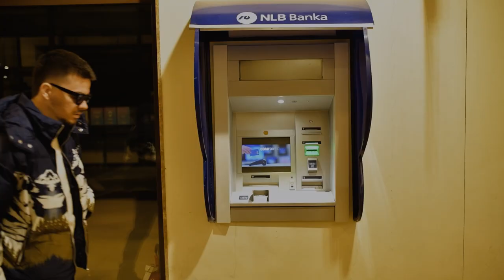BLERON - SARDINE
PRODUCED BY FLORIAN
EDITED BY LORIK